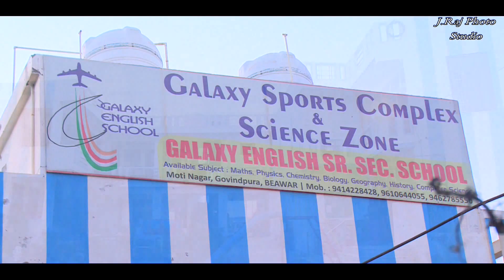J Raj Photo Studio Galaxy school beawar Annual Day 2018 Highlights